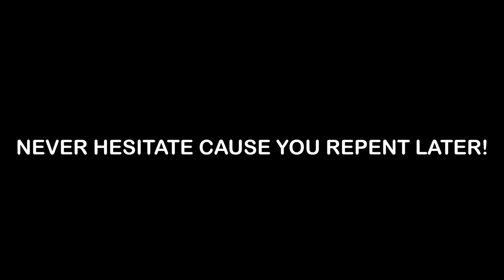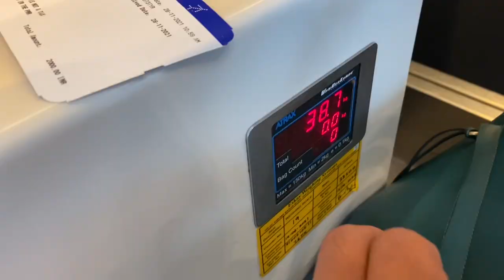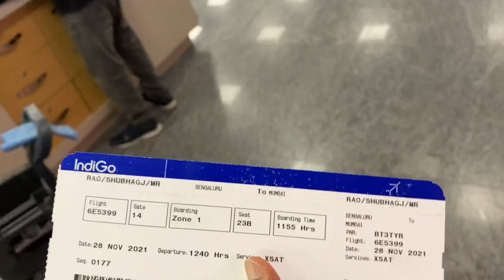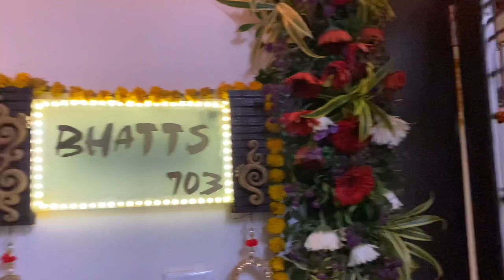Visited Neil Bhatt's family in Mumbai! | #179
Travelling to Mumbai to visit Neil Bhatt